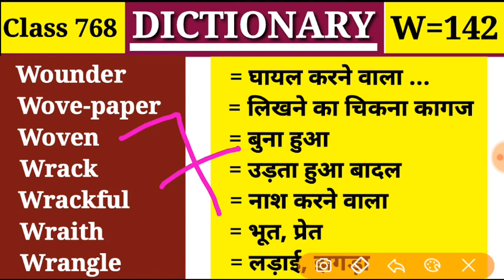Wounder घायल Dictionary |Class 768 |W Part 142| Vocabulary Wove-paper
Wounder, Wove-paper, Woven, Wrack, Wrackful, Wraith, Wrangle

👉Class 768
👉Alphabet = W में Part 142

Class 654 (W=28) 👉

Class 655 (W=29) 👉

Class 656 (W=30) 👉

Class 657 (W=31) 👉

Class 658 (W=32) 👉

Class 659 (W=33) 👉

I